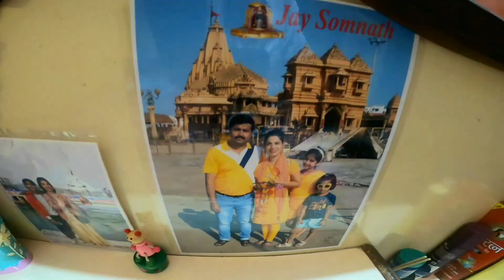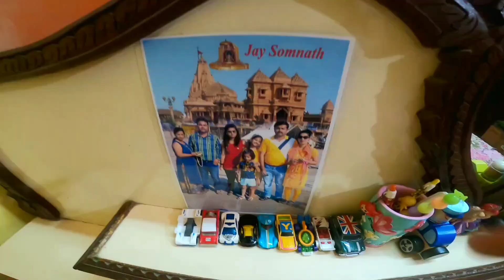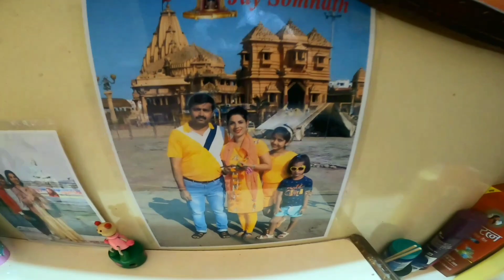फेस्टिवल की तैयारी शुरू 🤗 | Festival Preparations / Festival Cleaning Vlog | @Divya-Vlog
Welcome to my house cleaning vlog 🤗✔️ ||

फेस्टिवल की तैयारी शुरू Cleaning & Cooking || My Productive Day,Festival Preparations,Intdoor Decor